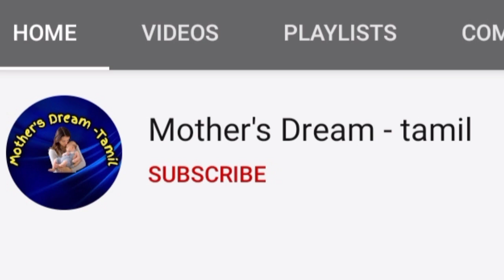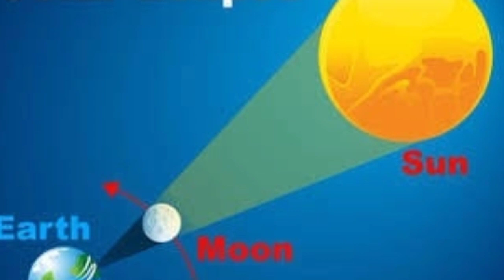கிரகண நேரத்தில் கர்ப்பிணிகள் வெளியே வரலாமா?solar eclipse precautions for pregnant ladies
அனைவருக்கும் வணக்கம்,

இந்த பதிவில் விரைவில் கருத்தரிக்க சில தகவல்கள் பகிர்ந்துள்ளேன்..

இந்த பதிவு உங்களுக்கு உபயோகப்படும் என நம்புகிறேன்..